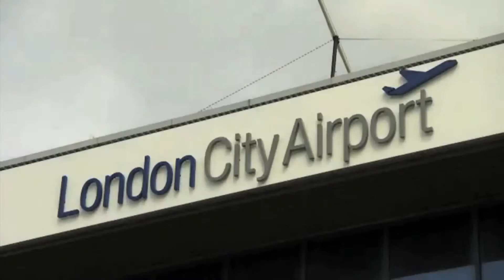Cyrielle Wagenfuhr, London City Airport, Travel Industry Road Show, October 2015 - TravelMedia.ie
Cyrielle Wagenfuhr, Marketing Manager, London City Airport talks with TravelMedia.ie at the Dublin Travel Industry Road Show, October 2015.